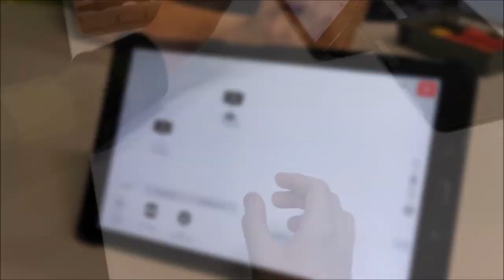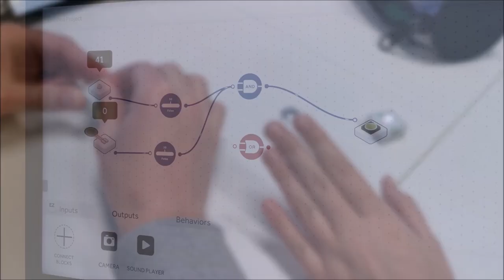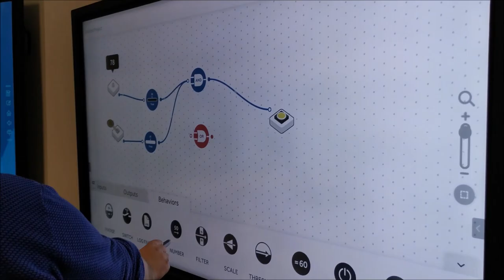Piloteermine - SAM Labs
Jevgenia Tkatšova Tallinna 53. Keskkoolist

SAM Labs katsetamine Tallinna 53. Keskkoolis HITSA haridusuuenduse piloteerimise programmi raames
Video: Jevgenia Tkatškova, Tallinna 53. Keskkool
Kasutatud seade: SAM Labs
Partner: Telda
HITSA haridusuuenduse piloteerimise programmis katsetavad õpetajad koostöös ettevõtjatega uusi, õppetöös veel kasutamata tehnoloogiad. Pedagoogid hindavad kasutatud seadmeid, jagavad kolleegidele soovitusi ja koostavad tunnikavad. Ettevõtetel aitab programmis osalemine teha teadlikumaid samme haridusvaldkonnas.